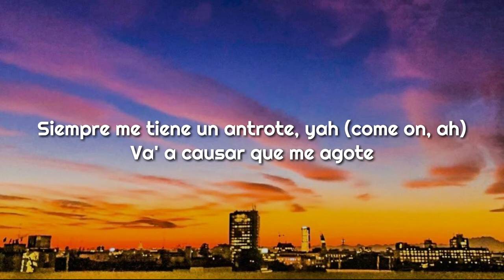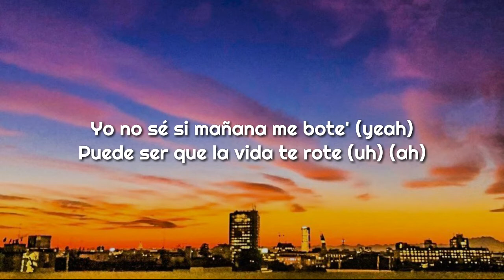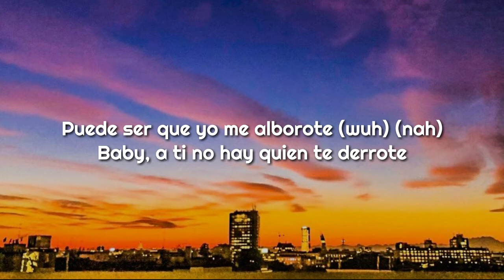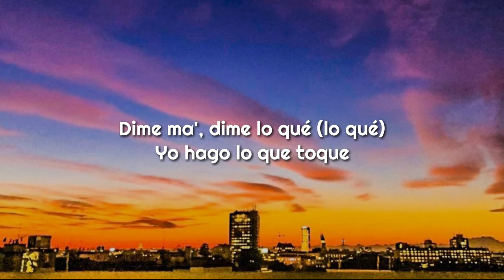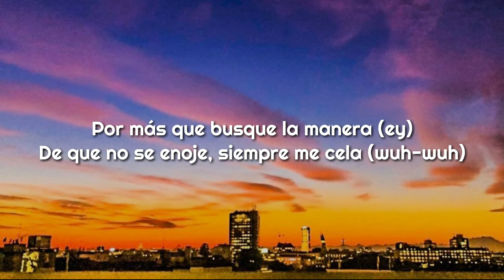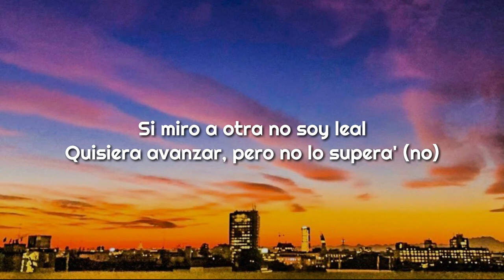J Balvin - Gris (Lyrics/Letra)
J balvin

Lyrics/Letra 📝

El mismo cuento de no acabar (ajá)
Siempre hay algo que aclarar (yeah)
Si miro a otra no soy leal
Quisiera avanzar, pero no lo supera'
¿Acaso eres perfecta pa' juzgar? (eso parece)
Por más que lo hago bien tú lo ves mal (leggo, leggo)

Dime ma', dime lo qué (lo qué)
Yo hago lo que toque (wuh)
Pa' que, pa' que no te choque' (ay)
Tú mi sensación del bloque
Dime ma' (yah), dime lo qué (lo qué)
Yo hago lo que toque (oh-oh)
Pa' que, pa' que no te choque' (yah)
Tú mi sensación del bloque (prr)

Dime ma', yo hago lo que toque (wuh) (ya)
Pa' que lo bueno me note' (ah)
Siempre me tiene un antrote, yah (come on, ah)
Va' a causar que me agote

Yo no sé si mañana me bote' (yeah)
Puede ser que la vida te rote (uh) (ah)
Puede ser que yo me alborote (wuh) (nah)
Baby, a ti no hay quien te derrote

Yo hago lo que toque
Pa' que, pa' que no te choque' (no-no)
Dime ma', dime lo qué (qué lo qué)
Pa' que, pa' que no te choque' (uh)
Tú mi sensación del bloque (aw)

Por más que busque la manera (ey)
De que no se enoje, siempre me cela (wuh-wuh)
Lo de nosotros es caso aparte (yah)
La pelea que no gana es empate, eh (yah)
Por más que busco la manera (manera)
Lo de nosotros es caso aparte (ah)
La pelea que no gana es empate (empate) (yah-yah)

Quisiera avanzar, pero no lo supera' (no)

Pa' que, pa' que no te choque' (alright)

Sky Rompiendo, jah
Seguimo' y seguimo' rompiendo
Yeah, Michael Brun
Leggo
J Balvin man
Colores
Ey, yo', Juan
I know you dance to this one
Yah, leggo